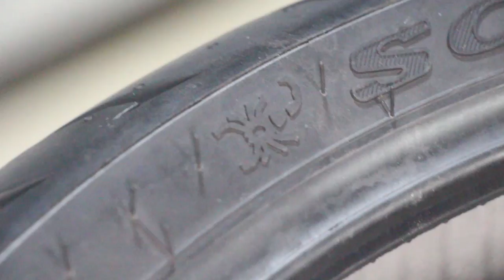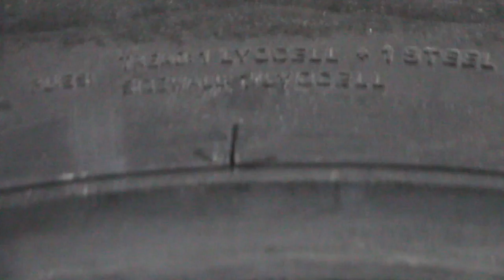Pirelli Scorpion Trail 2 | Review | Hindi - Adventure Touring Bike Best Tyre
Pirelli Scorpion Trail 2 Sizes Available in Indian Market

120/70 ZR17 58W
160/60 ZR17 69W
170/60 ZR17 72W (D)
120/70/R19 60V
150/70R17 69V
190/55 ZR17 75W